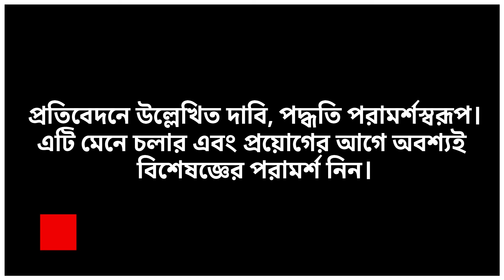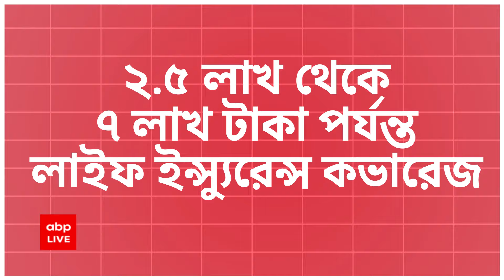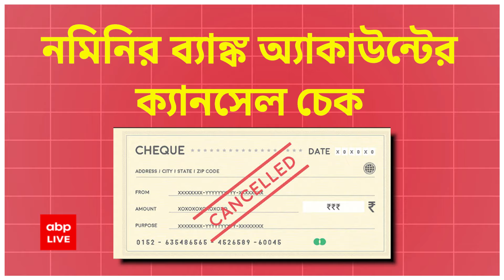EPFO Free Insurance : আপনার প্রভিডেন্ট ফান্ডেই বিনামূল্যে লাইফ ইন্স্যুরেন্স ? কত লাভ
Employees Deposit Linked Insurance Scheme, সংক্ষেপে EDLI। আপনার এমপ্লয়িজ প্রভিডেন্ট ফান্ডের সঙ্গে যুক্ত একটি বিনামূল্যে বিমা পরিষেবা। কোনও অপ্রীতিকর পরিস্থিতিতে আপনার যদি কিছু হয়ে যায়, এই স্কিমের দ্বারা আপনার পরিবার হতে পারে সুরক্ষিত। কীভাবে ? কীই বা করতে হবে এর জন্য়। কত টাকা পাবে আপনার পরিবার ? ভিডিওটি দেখলে ধারণা হবে আপনার। তাহলে আর দেরি কেন ?